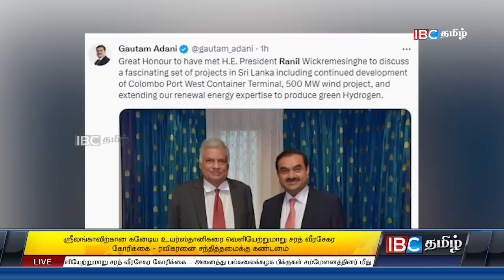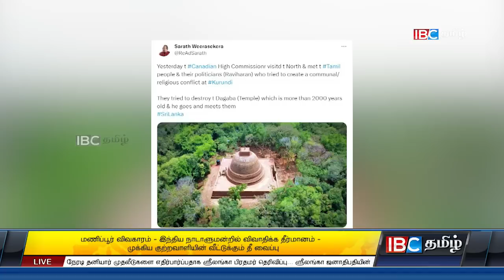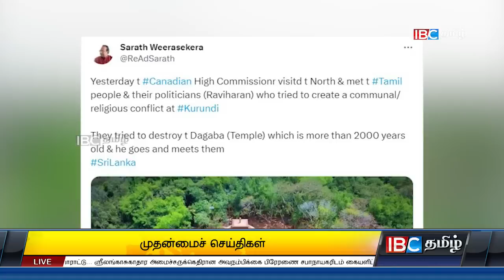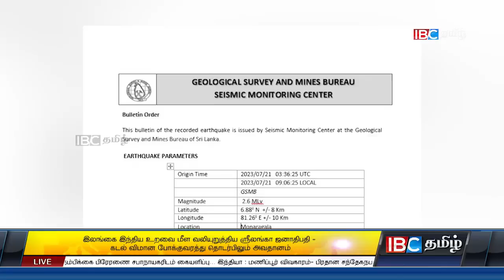ஐபிசி தமிழின் பிரதான செய்திகள் - 21.07.2023 | Srilanka Latest News | Srilanka Tamil News